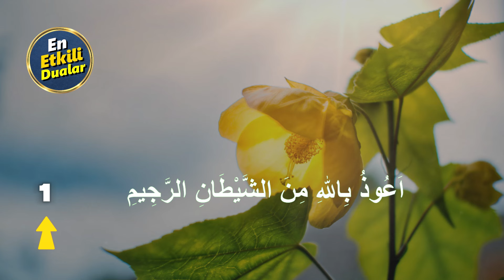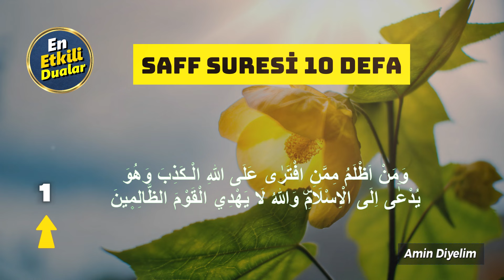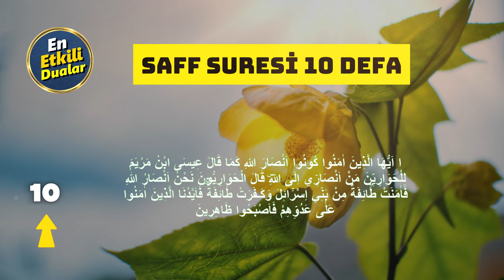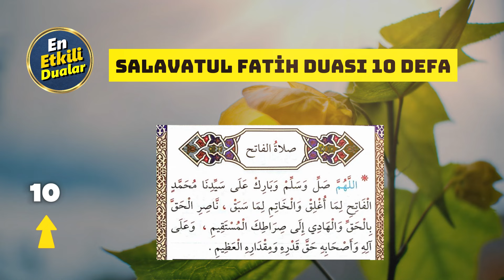SAFF SURESİ ve SALAVATUL FATİH DUASI DİNLE Etkili Dualar